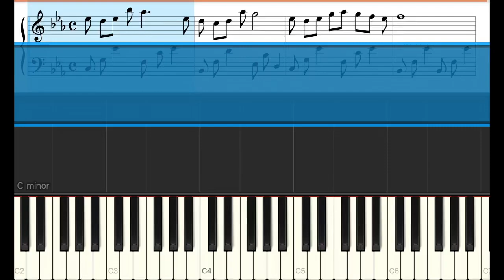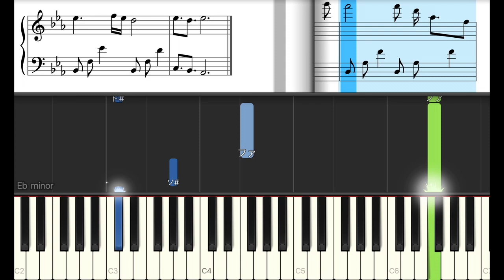明日の記憶 - 嵐【ピアノ練習曲】簡単・楽譜・ドレミ付き［ゆっくり］ドラマ「ザ・クイズショウ 」主題歌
0:01 Intro
0:21 Intro
0:45 A
1:47 B
2:28 C
3:01 Intro
3:25 A
3:55 B
4:36 C
5:09 D
5:52 C
6:33 Ending